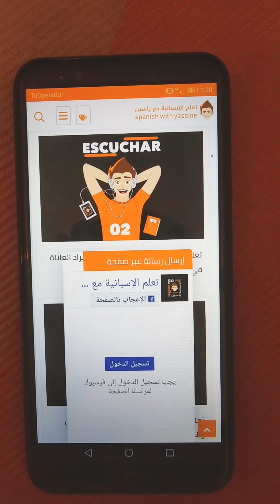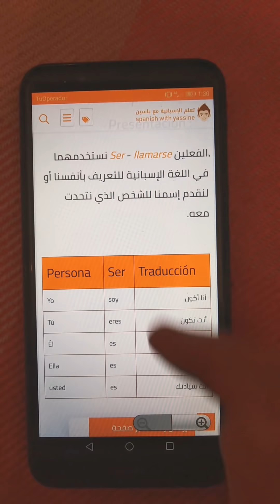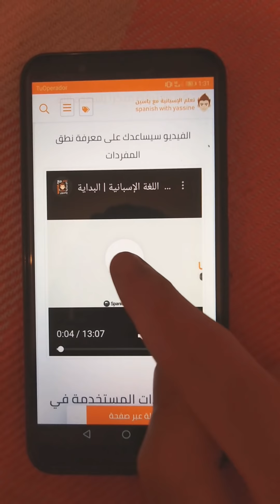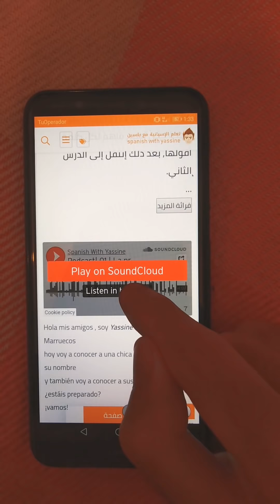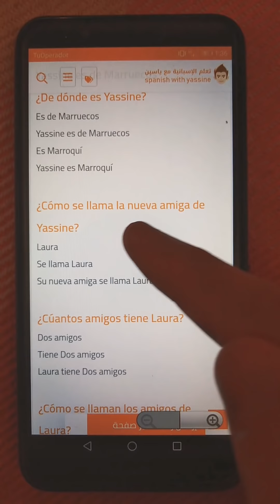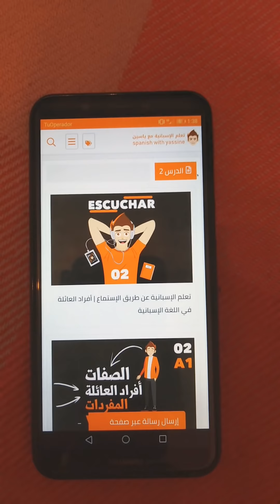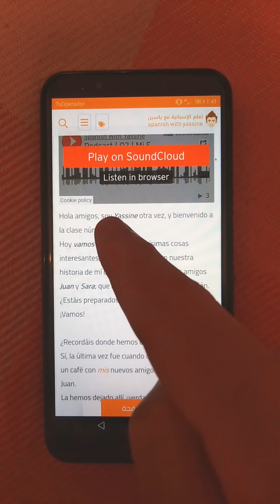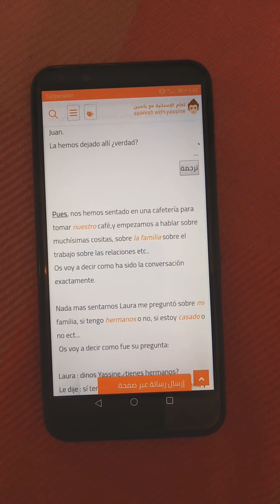أفضل تطبيق لتعلم اللغة الإسبانية بدون قواعد و بطريقة سهلة ستجعلك تتعلم الاسبانية في أي مكان و زمان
- هل تريد تعلم اللغة الاسبانية بالطريقة الصحيحة؟
- أقدم لك أفضل تطبيق لتعلم الإسبانية الذي يعتمد على مهارة الإستماع مع خطة مذاكرة مناسبة تتبعها كل يوم، مما سيسهل عليك عملية البحث و الدراسة.
- رابط *التطبيق* على بلاي ستور للاندرويد:
- لأجهزة الايفون و الحاسوب يمكنكم الدراسة عبر موقعنا الاكتروني :
- التطبيق مجاني 100٪ لكل المستخدمين، فقط ادعمنا بتقيمه بخمسة نجوم و مشاركته على مجموعات تعلم الإسبانية في الفايسبوك و الواتساب.
- اتمنى أن تستمتع بالدراسة معنا 😍
- شكر لدعمك لنا 🙏